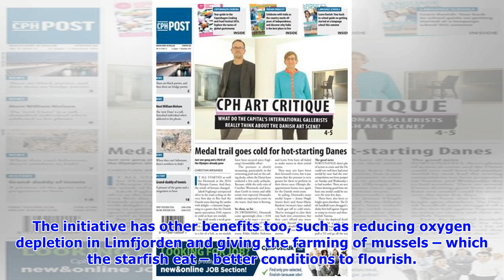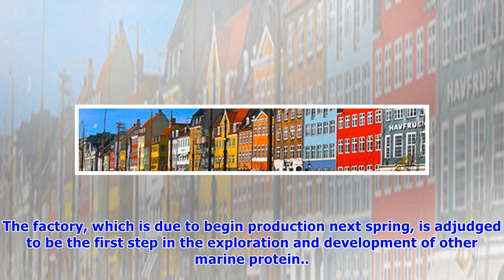The Copenhagen Post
In future, the farm animals that make up Denmark’s vast agricultural industry will be dining on seafood. Well, starfish to be more accurate. This week construction started on the world’s first starfis.